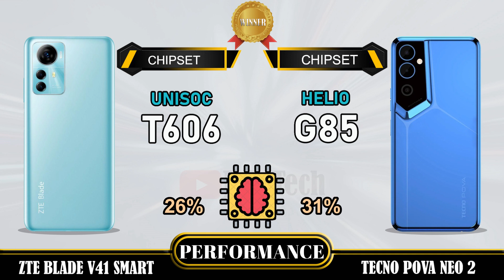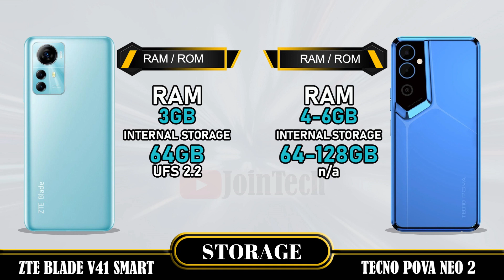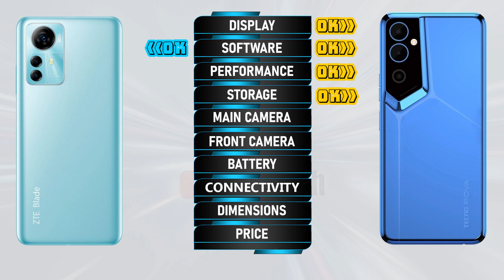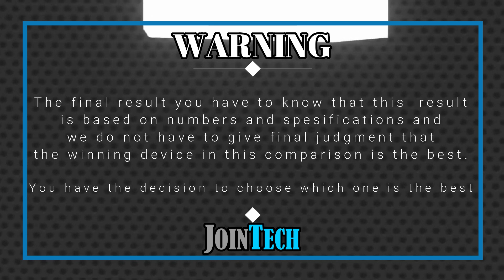ZTE BLADE V41 SMART VS TECNO POVA NEO 2 FULL SPECIFICATIONS COMPARISON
Blade V41 Smart VS Tecno Pova Neo 2 | Comparison | Review | Unboxing | Price | Antutu Score
We provide a detailed first look at the Blade V41 Smart, including hands-on specifications and features. The data is sourced from the manufacturer's laboratory, and the actual data may differ due to test environment conditions. You can find the specs and unboxing information for the Blade V41 Smart in our comparison review. Share your first impressions and any tests you conducted in the comments section, especially when comparing it to the Tecno Pova Neo 2. Please note that any Google data used in this video is purely for illustrative purposes, and we cannot guarantee the accuracy (100%) of the information presented.
🔔 Turn on the bell for new upload notification 🔔
Please To:
► Video Content :
00:00 Intro
00:21 Best Display?
01:20 Best Software?
01:35 Best Performance?
02:03 Best Storage?
02:19 Best Main Camera?
02:48 Best Front Camera?
03:13 Best Battery?
03:34 Best Connectivity?
04:14 Best Dimensions?
04:43 Best Price?
04:52 Best Result?
05:06 Outro

Blade V41 Smart vs Tecno Pova Neo 2 full specifications
Tecno Pova Neo 2 vs Blade V41 Smart full specifications
Blade V41 Smart vs Tecno Pova Neo 2 comparison
Tecno Pova Neo 2 vs Blade V41 Smart comparison
Blade V41 Smart vs Tecno Pova Neo 2
Tecno Pova Neo 2 Vs Blade V41 Smart